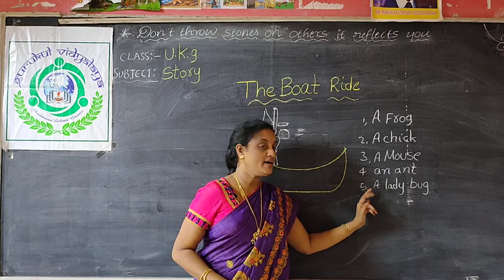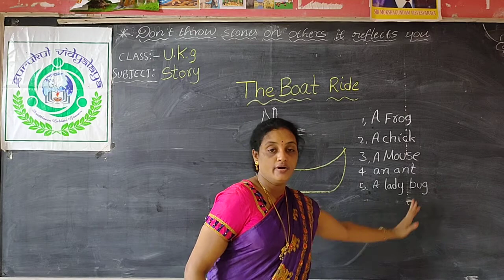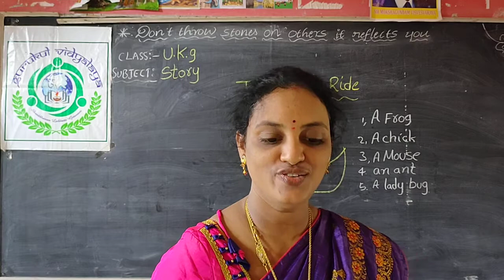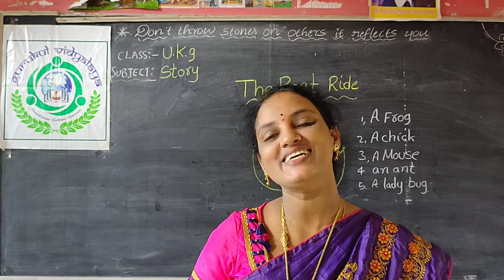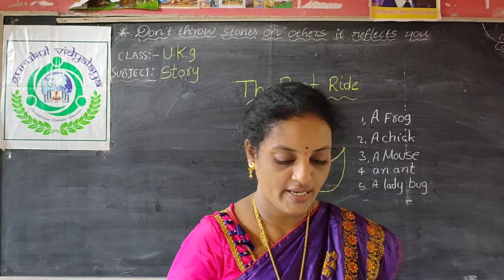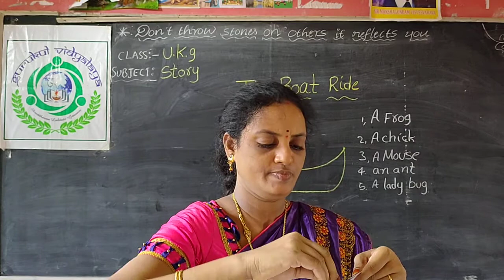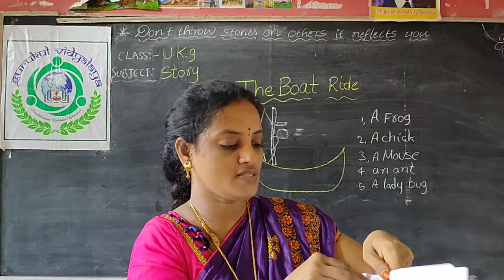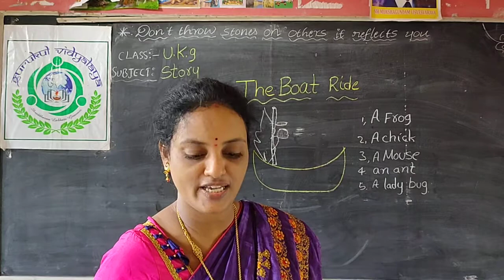Ukg story the boat ride